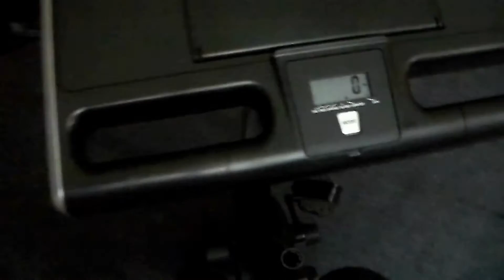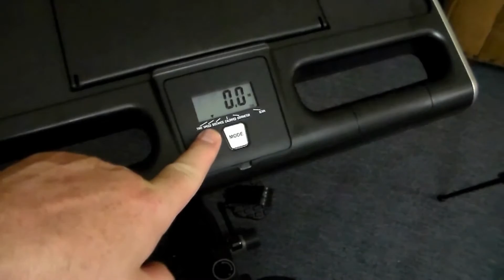My Current Health - 7/21/2016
Just an update on my health and how I am progressing with things